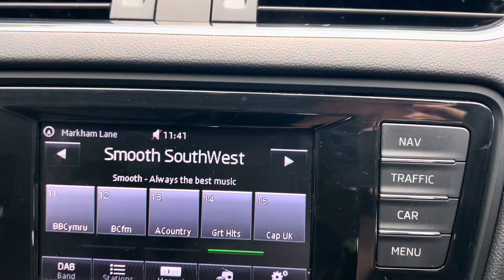June 7, 2024